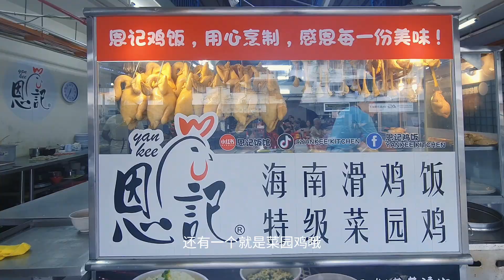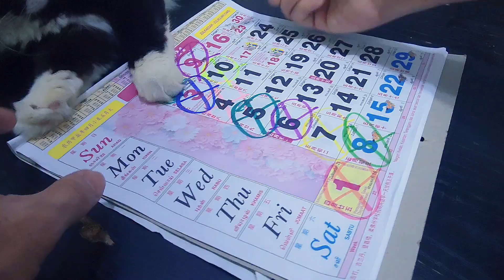连续30天吃30家鸡饭 Day 27【端午节还是吃鸡饭】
恩记海南滑鸡饭
45A,47,48, Plaza Ampang Jaya, Taman Pandan Mewah, 68000 Ampang Jaya, Selangor,